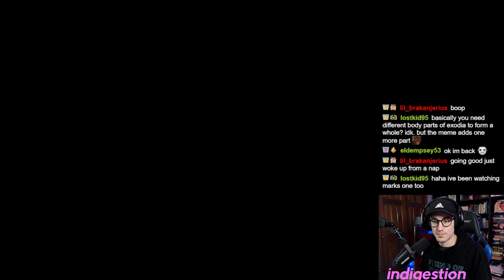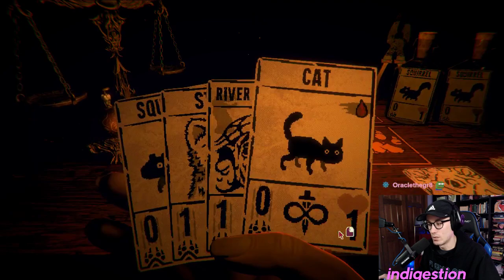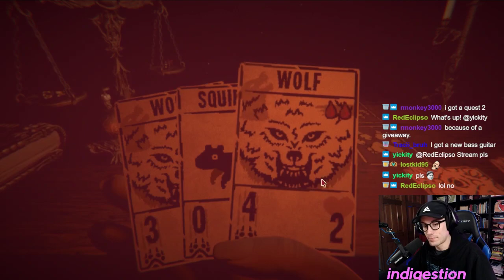Inscryption BLIND playthrough -- Episode #1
In this Let's Play Series (taken from livestreams), Ryan dives into Inscryption... blind! Follow along for a WILD ride of a playthrough.

Inscryption is a roguelike deck-building game developed by Daniel Mullins Games and published by Devolver Digital. Inscryption was released for Microsoft Windows on October 19, 2021. As a metafictional game, Inscryption involves found footage as the player watches the experiences of a vlogger that stumbled across a computer game called Inscryption, which holds a number of strange secrets. As the player interacts with a mysterious dealer in a dark cabin, they find further secrets that expose more of the history of the fictional Inscryption. The game was initially a prototype that Daniel Mullins had created for a Ludum Dare game jam with the theme of "Sacrifices must be made". The game received generally positive reviews, and was named Game of the Year for the Game Developers Choice Awards .